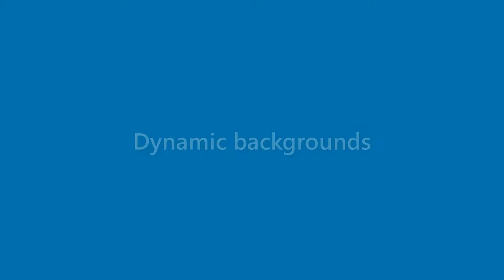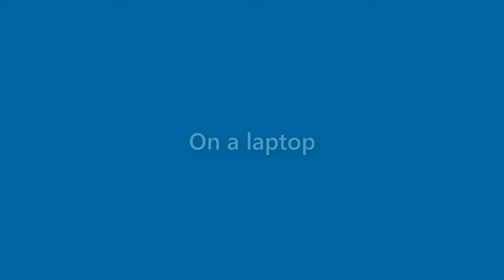Ronald Fitzpatrick - appearance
Name Look - Ronald Fitzpatrick - appearance. In this video we present "Ronald Fitzpatrick" name look and feel in various scenarios. You can check Amazon offer on Ronald Fitzpatrick
This video will cover:
How does "Ronald Fitzpatrick" look as a personal letterhead?
How does "Ronald Fitzpatrick" look on a business card?
How does "Ronald Fitzpatrick" look on a computer/laptop screen?
How does "Ronald Fitzpatrick" look with different background colors?
How does "Ronald Fitzpatrick" look with various fonts?